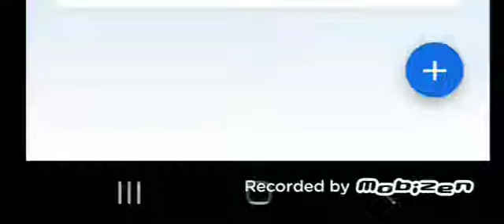what if Naruto x ino pt-6 Ch-12